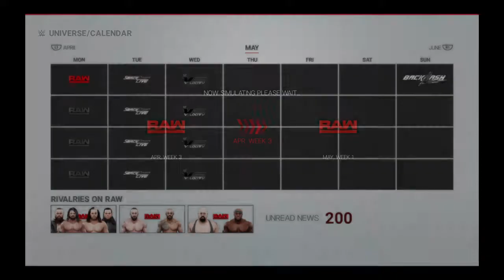WWE 2K19 Ricochet Vs Mike Kinellis United States championship